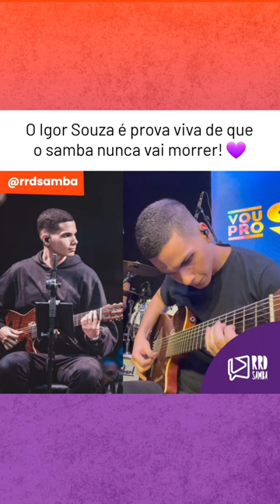O Igor Souza é prova viva de que o samba nunca vai morrer! 💜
Que talento, Igor Souza! 😍👏

Intérprete: Vou Pro Sereno.
Compositores: Adilson Bispo e Zé Roberto.

Quer saber tudo sobre o mundo do samba e pagode? Acesse nossas redes!

RRD Samba! Desde 2004, o maior portal de samba e pagode do mundo!